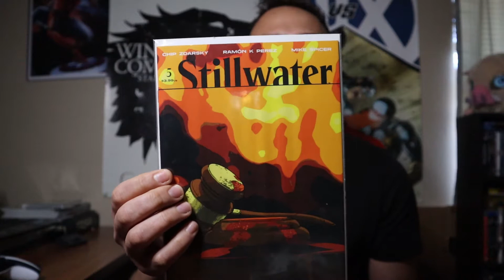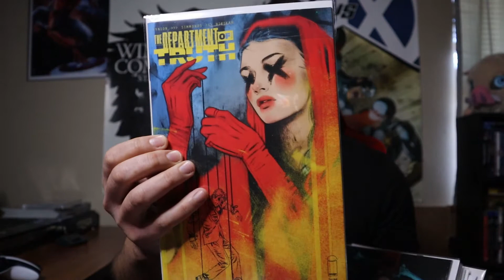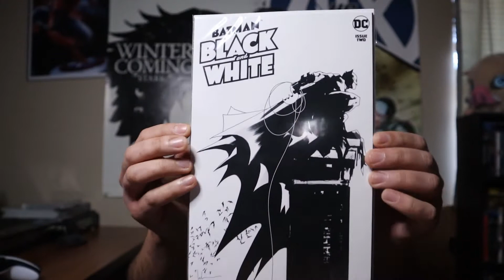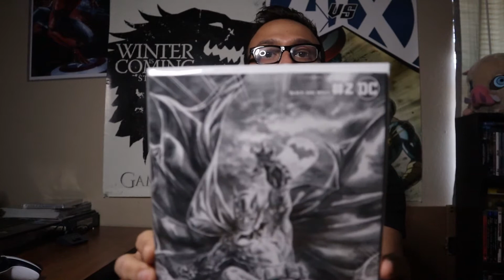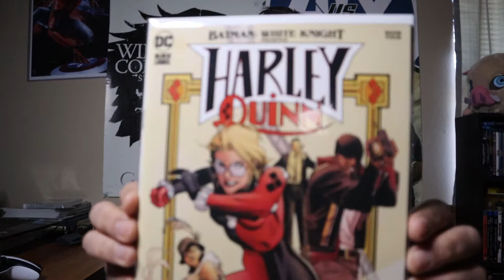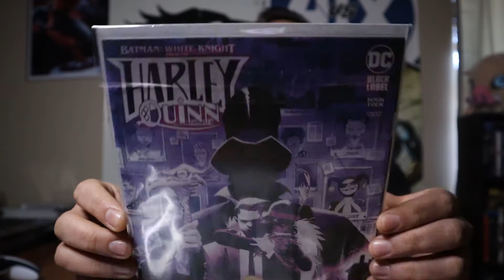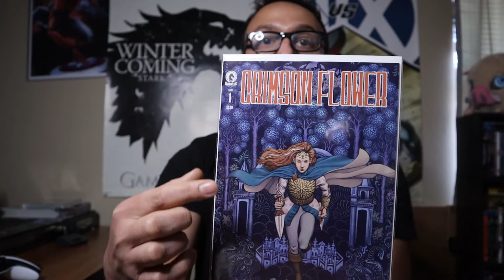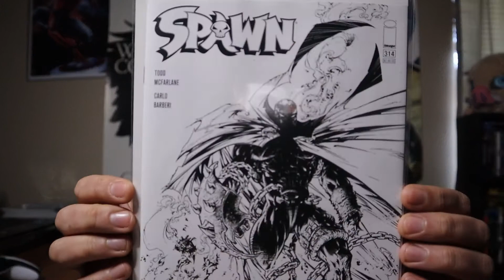This Week In Comics - Stillwater, Batman Black and White, Dept. of Truth and More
When discussing Stillwater I say "Twilight" when I meant "Twilight Zone".
We put together and talk about some standout titles coming from various publishers. Order Below:
Stillwater#5
Dept. of Truth #5
Batman Black and White #2
Harley Quinn #4
I Breathed A Body #1
Crimson Flower #1
Spawn #314